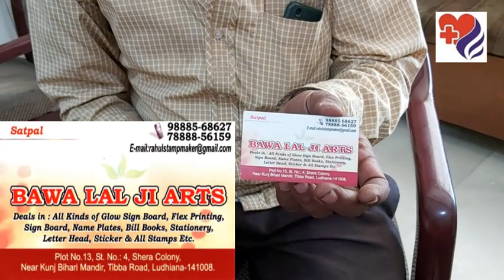ਗੁਰਦੇ ਦੀ ਪੱਥਰੀ? ਬਿਨਾਂ ਸਰਜਰੀ ਕਿਰਨਾਂ ਨਾਲ ਇਲਾਜ गुर्दे की पथरी- किरणों से निकालें Sibia Medical Centre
Remove Kidney stones with ESWL Rays without surgery
गुर्दे की पथरी - बिना सर्जरी के ESWL किरणों के साथ निकालें
ਬਿਨਾਂ ਸਰਜਰੀ ਦੇ ਈ.ਐਸ.ਡਬਲਯੂ.ਐਲ. ਕਿਰਨਾਂ ਨਾਲ ਗੁਰਦੇ ਦੀ ਪੱਥਰੀ ਹਟਾਓ
سرجری کے بغیر ای ایس ڈبلیو ایل شعاعوں کے ساتھ گردے کی پتھری نکالیں
Lithotripsy for stones:
What is lithotripsy?
It is common to develop stones in the kidneys, gallbladder, or ureters. Small  may leave the body during urination, however, large kidney or ureter stones can cause pain and block the flow of urine and can damage the kidneys and urinary tract. When medications do not help, a lithotripsy procedure can break the stones down into smaller pieces so that they can come out in the urine.
ESWL uses shock waves to break down stones.
During this procedure, a machine called a lithotripter aims sound waves directly at the stones through the body to break down the stones into small pieces without harming other tissues.
The procedure takes about 1 hour and in most cases, a person can go home the same day. After the treatment, they should pass the stone particles over several days or weeks through urination.
Success rates
The success of any one method will depend on stone composition, density, size, and location and can be over 90% when treated by experienced doctors with little complications.
Before the lithotripsy procedure, tests are done to determine the number of stones and their size and location.
It is likely that the doctor will use ultrasound scan, a standard abdominal X-ray known as a kidney, ureters, bladders (KUB) to find calcium-containing stones or a non-contrast CT scan.
Once in the procedure room, the doctor will place an intravenous line in the person’s arm to provide medication.
For ESWL, the person will lie on the table with the lithotripter positioned to target the location of the stones. A water-filled cushion between the body and the lithotripter conducts the shock waves. The shock waves are not too painful.
Recovery
After the lithotripsy the doctor will monitor the patient for 1 hour to confirm that they are comfortable and stable enough to go home. Instructions and pain medications are advised before discharging patient.
It may take a days to few weeks for the person to pass all the stone fragments, and it is not unusual for them to see blood in the urine for the first few days after the procedure.
It is also common to experience pain in the back and flank, but pain medications can reduce the severity of this pain. Some people may also experience mild bruising on the skin where the shock waves entered the body.
Most patients can go back to work the same day.
Risks and side effects
People often experience bruising and soreness after shock wave lithotripsy. Heavy bleeding after lithotripsy is uncommon.
If stone fragments get stuck, there may be a blockage in the ureter. If this is the case, a doctor may perform an additional procedure with a ureteroscope to remove the fragments.
Prolonged pain may also indicate a blockage. If a person has severe pain or does not get relief from taking pain medications, they should contact a doctor.
Limitations
Lithotripsy procedures cannot treat large or hard stones.
Also, ESWL may not benefit people obesity, as the shock waves may not be able to reach the stones.
Doctors do not recommend lithotripsy procedures for pregnant people, as they may pose a risk to the fetus.
Some stones will require more than one procedure, and, in some cases, a doctor may need to place a stent and remove it once the stone fragments have passed.
Summary
Lithotripsy uses shock waves or a laser to break down stones in the kidney or ureters. The procedure usually lasts about 1 hour.
Sibia Medical Centre, Ludhiana is awarded the Best No Surgery Treatment Heart centre in India.

WA / SMS / Telegram / Line / Viber / Mb: 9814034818.
Telemedicine Consultation Appointment Call Mb. 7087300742.
drsibia is the ID for Facebook, Twitter, Linkedin, Pinterest, Tumbir, Skype and Instagram.

Facilities:

Non-invasive Cardiovascular Cartography 3DCCG heart flow mapping.

No Surgery Cardiac care heart treatment alternatives for angiography, angioplasty, cardiac stents and CABG.

For heart patients with Failed / Unfit for bypass and to Avoid Heart Bypass Surgery.
With:
Extracorporeal Shockwave Myocardial Revascularization (ESMR) / Cardiac Shockwave for Non Invasive Cardiac Angiogenesis Therapy (NiCATh)

ECP / EECP Natural Bypass

EDTA Chelation Therapy / Artery Chelation Therapy / Artery Clearance Therapy (ACT) / Biochemical Angioplasty BCA

Bio-oxidative Ozone Therapy.

Kidney stone removal without surgery with Lithotripsy, laser, ESWL rays.

Knee pain / joint arthritis patients to avoid knee replacement surgery with Cytotron therapy.